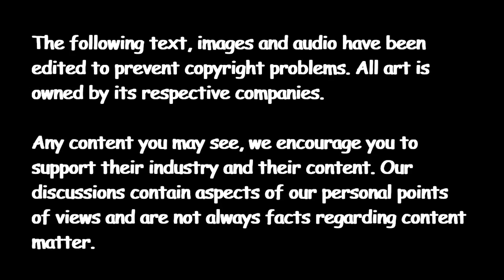Are American Comics Better Than Japanese Manga/Anime?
W/ Devante...

In this video we are going to discuss why american comics may be better than anime or why it isn't better than anime. I will touch on aspects of DC comics, Marvel comics for the most part and a little bit of Naruto for the sake of reference. Who will win out the debate in this anime vs comics discussion. Honestly, it's just a matter of opinion to be fair.

Tuesday - Superhero Tuesdays
Wednesday - Movie/Television Reviews
Friday - Anime vs Marvel/DC

Videos posted on Tuesdays, Wednesdays & Fridays